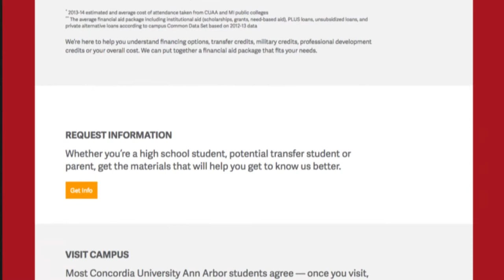Core Creative Case Study: Concordia University Ann Arbor - Doers Welcome